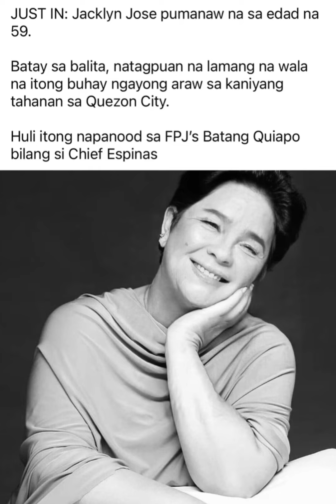Jackilyn Jose Natagpuang Patay